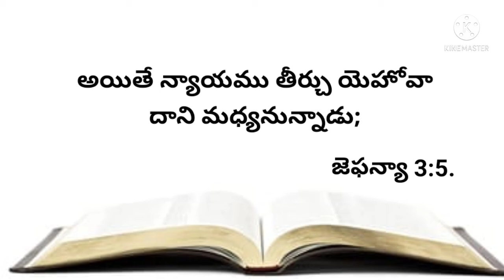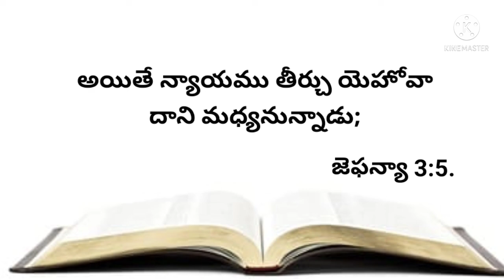నేటి వాగ్దానము 04-01-2022